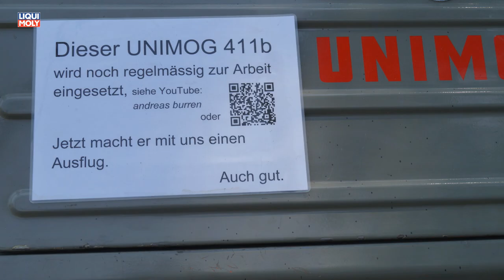Onlinemotor Unimog 411 mit Absetzwohnkabine von Andreas Burren auf dem Weltenbummlertreffen 2019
Onlinemotor Unimog 411 mit Absetzwohnkabine von Andreas Burren auf dem Weltenbummlertreffen 2019 in Gaggenau